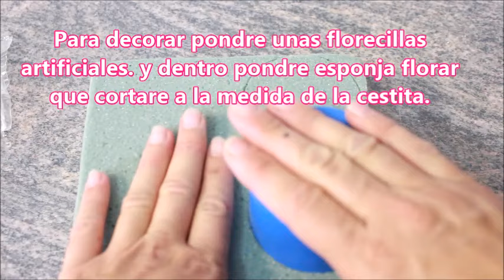CESTAS CON PAPEL PERIODICO ENROSCADO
Hoy aprendemos a hacer estos souvenir hechos con papel torcido o papel periodico enroscado, muy faciles de realizar, solo necesitaras la tapa de plastico de un bote de insecticida, papel periodico torcido, un trocito de alambre, espuma de floristeria y unas flores artificiales, pegamento blanco y un poco de pintura.